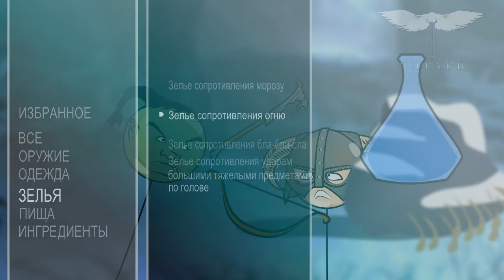Skyrim Animation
For more